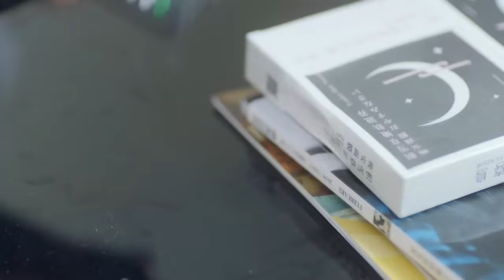MULTISUB现代甜宠电视剧【娇宠甜妻🎈】▶EP02😘少女意外与帅气刑警结缘并结成契约同居，二人同住一个屋檐下会演绎怎样啼笑皆非的故事？👄（主演：王鹤棣、白鹿 ）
剧名Name：娇宠甜妻
主演Cast：
简介： 💕少女意外与帅气刑警结缘并结成契约同居，二人同住一个屋檐下会演绎怎样啼笑皆非的故事？👄